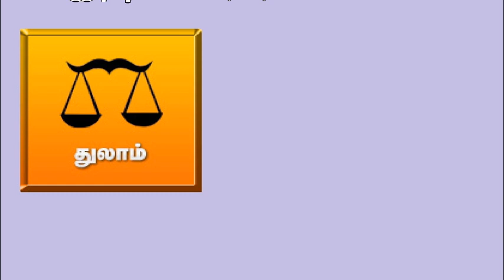துலாம் - இந்த வார ராசி பலன்கள் | Weekly Horoscope | 07.04.2018 - 13.04.2018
Vaara Rasi Palan,This week Rasi Palan,இந்த வார ராசி பலன்கள்,வார ராசி பலன்கள்,Horoscope,Weekly Horoscope